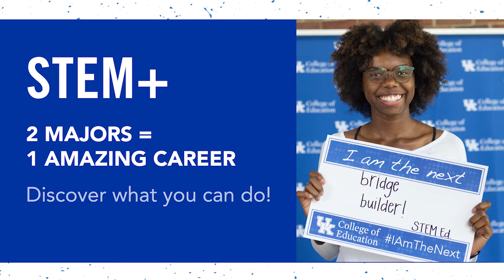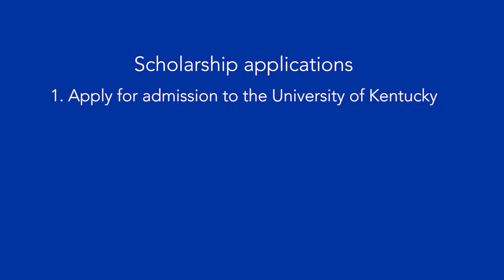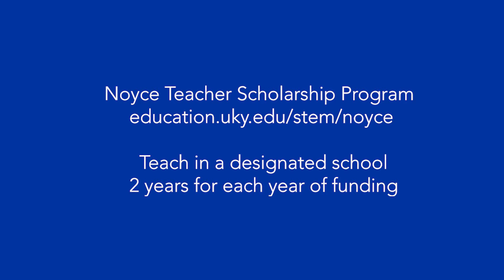STEM Live!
If you love science, technology, engineering, or math ...
If you want to inspire young minds ...
If you're interested in learning more about potential financial support for students completing a degree in STEM Education ...
Make sure to watch this and learn more about STEM Education from a student perspective and meet some of our faculty!

If you'd like to talk with someone about the program, reach out to Jenna DeMastes, Director of Recruitment, at or .